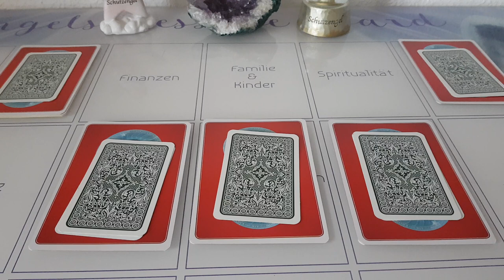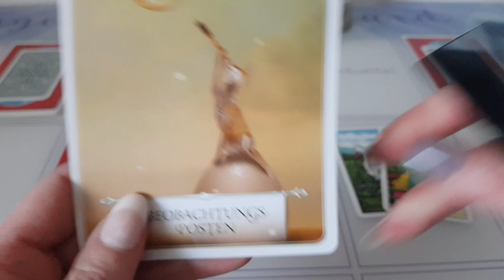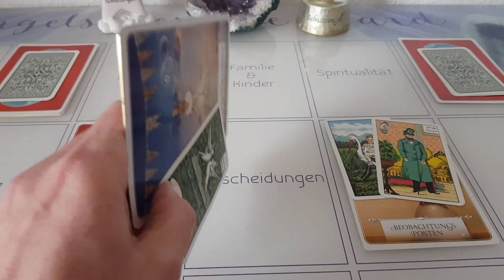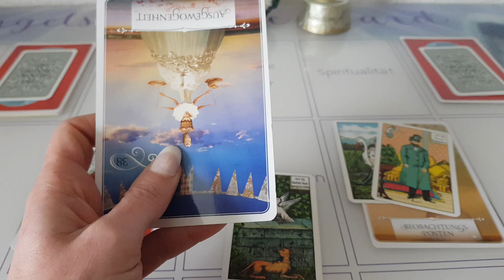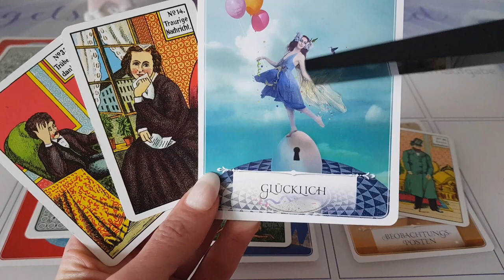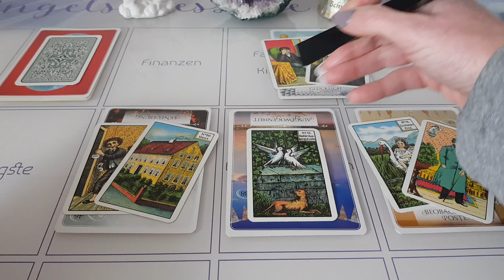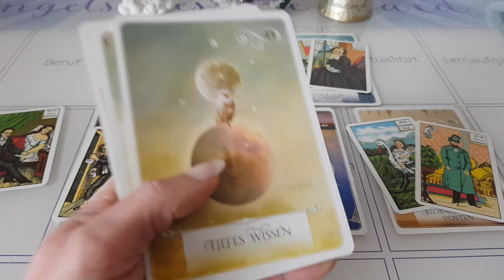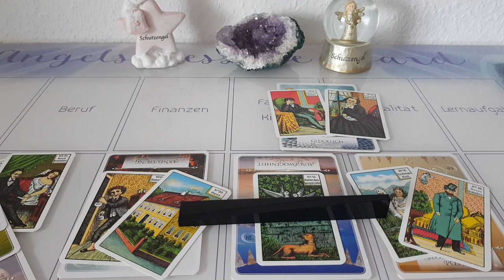🧚‍♀️Portaltagsorakel 14.+15.12. Mitschöpfertum anerkennen 🧚‍♀️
Aktuelle Energie Arbeit bis zum 22.12.

Wunscherfüllungsrituale